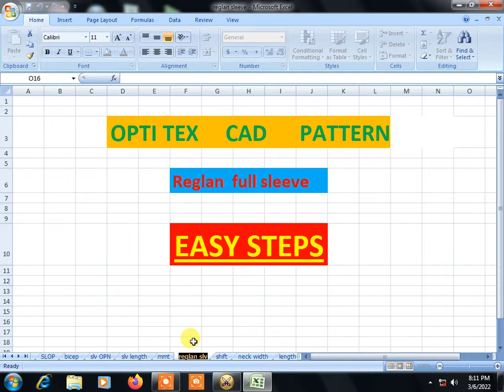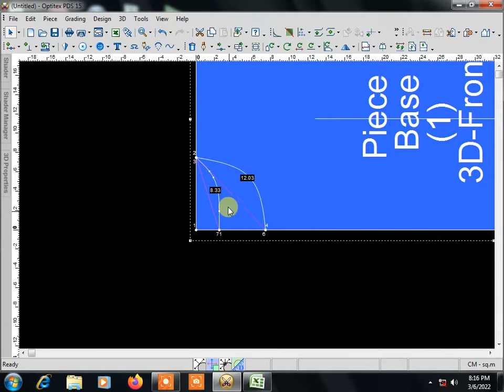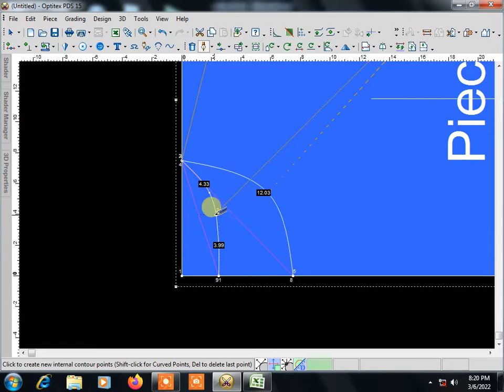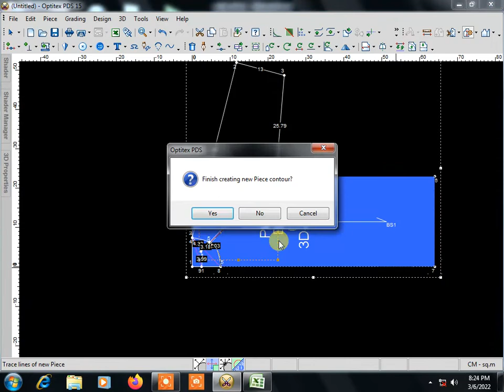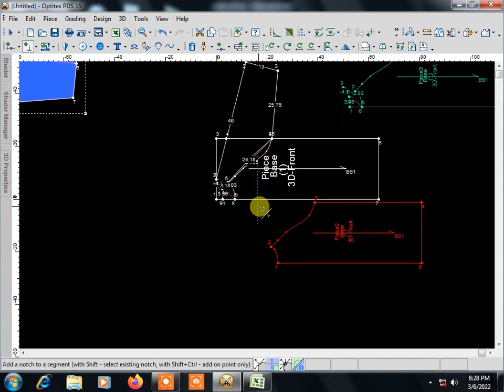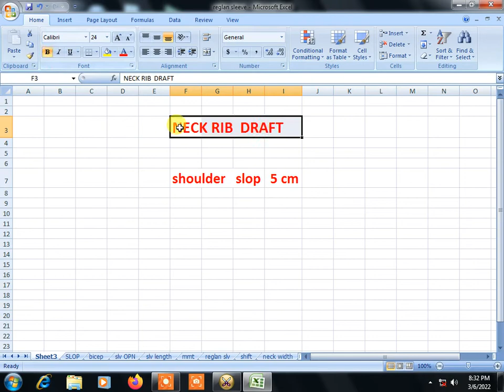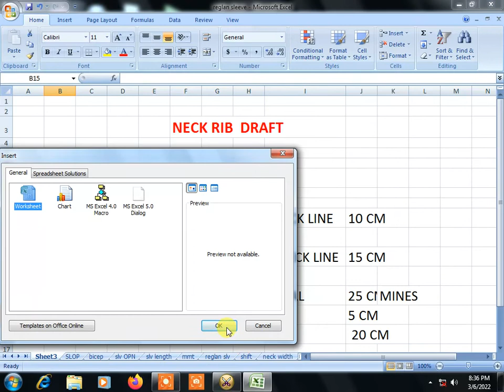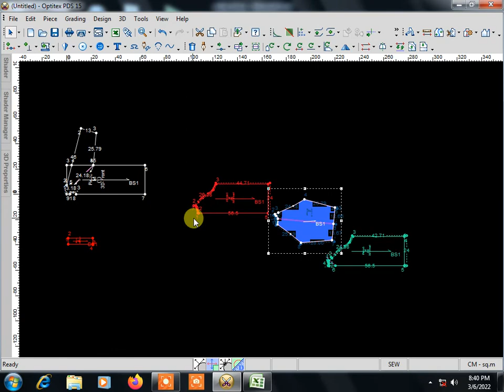how to draft opti tex CAD pattern raglan sleeve pattern tamil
Reglan sleeve pattern. contour Angle tool  tool used. 90 degree operate.